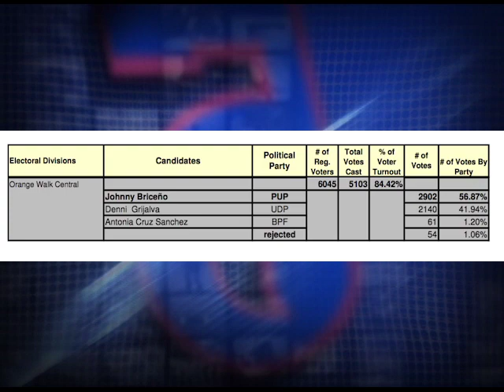Orange Walk District Goes Blu!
In the Orange Walk District, the United Democratic Party has been vanished.  The People’s United Party, led by sixty-year-old John Briceño, won all four constituencies by huge margins.  Never having lost an election, the veteran politician, Briceño won handily in the Central.  Jose Abelardo Mai crushed his opponent by over a thousand votes in the south.  In the north, Ramon “Monchi” Cervantes rolled in with a vengeance.  The area that appeared tough was Orange Walk East, but the indomitable Kevin Bernard took down Elodio Aragon Junior, the former Minister of Police.